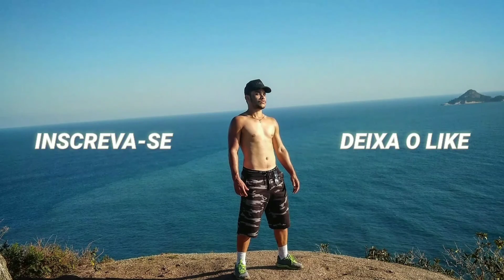ELE QUASE BATEU NO MEU CARRO - SEMPRE PRESTA ATENÇÃO NO TRÂNSITO!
estava dirigindo na minha mão certa e do nada surgiu um outro carro e jogou pra Sima do meu, iria ser uma grande batida mas consegui se safar dessa!
você tem que dirigir pra você e para os outros.
levem esse vídeo como exemplo, fiquem sempre atentos no trânsito.
MEU INSTAGRAM: @rafaeldelrei
Segue lá🔥